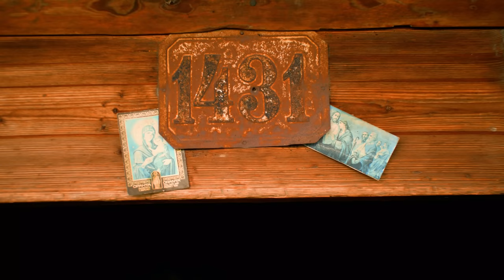LIFE in the mountains of Ukraine: cooking dinner!!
Today Nadya from the village of Krasnyk in the Carpathians will cook a wonderful dinner, homemade bread in the oven, pork cutlets, natural homemade sauces and vegetables.